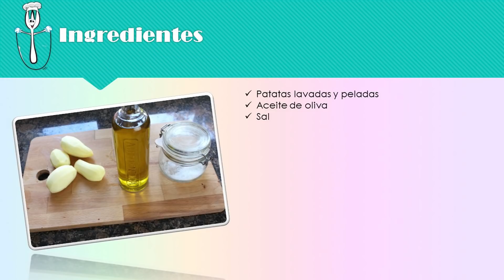Patatas chips caseras MUY FÁCILES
Aprende a hacer unas patatas chips en casa como las de bolsa. ¡Pero mucho más buenas!

·Ingredientes:
Patatas peladas y lavadas
Aceite de oliva
Sal